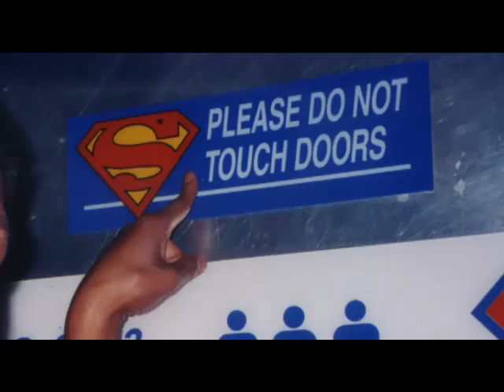A Tribute to His Godfather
A Tribute to Jayan Victor's Godfather... Darwin Obras.
Born September 25th 1977 ~ Died November 13th 2009